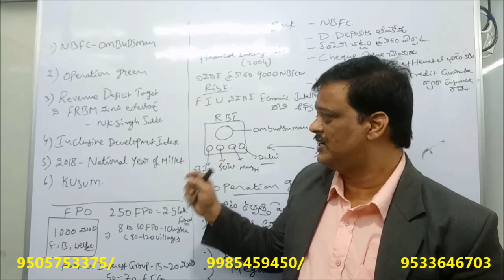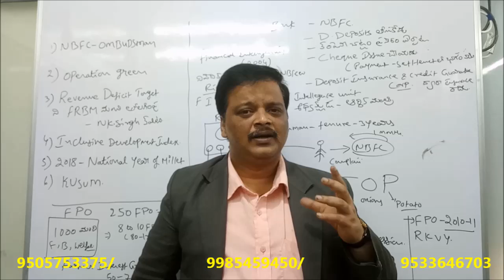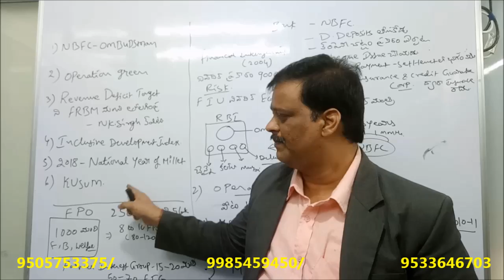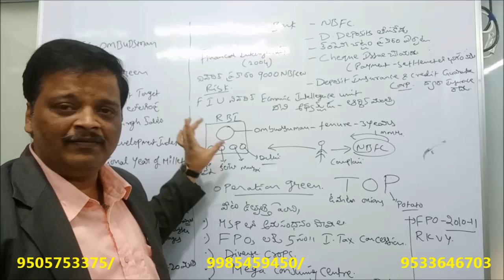APPSC TSPSC ECONOMY UPDATES